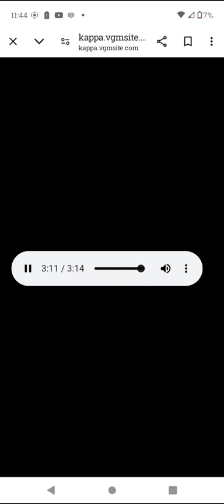game over audio free from website that I forgot the name of